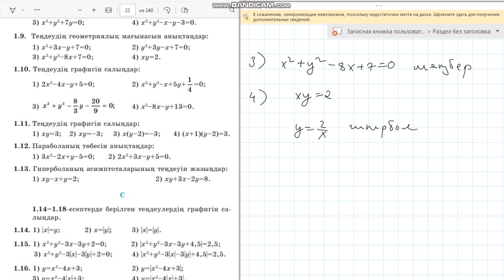Алгебра 9-сынып 1.9-есеп Теңдеудің геометриялық мағынасын анықтау